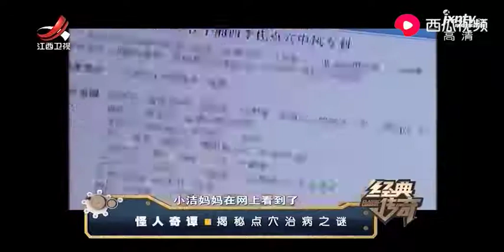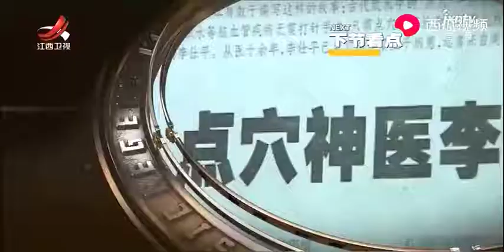民间神医竟能起死回生，记者亲验点穴神功，惊叹不已